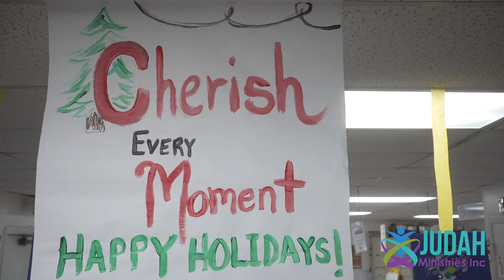Financial Awareness Workshop 2022 - 2023